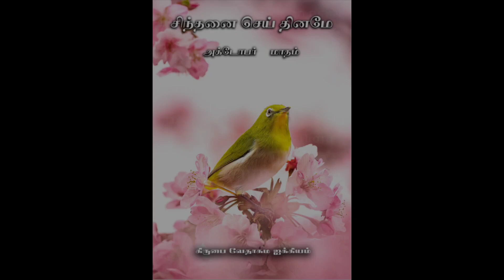ஜெபத்தின் அவசியம் | Importance of Prayer | சிந்தனை செய் தினமே | Daily Meditation | October 16, 2022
சிந்தனை செய் தினமே(SSD) is our daily meditation verse book. It is now converted into an audiobook. Everyday we meditate a verse from the scriptures. It covers all important topics which add value to our spiritual life. Listen and be blessed and share it with your loved ones. God Bless.

Voice by: Sis. Jayanthi Sudhagar
Video Editing by Bro. Sujith Prabhu